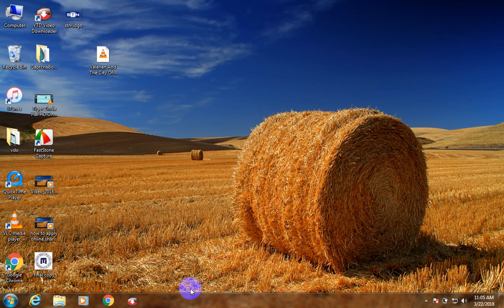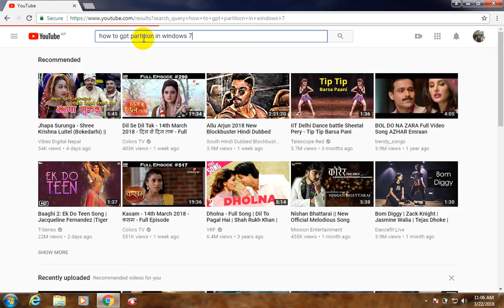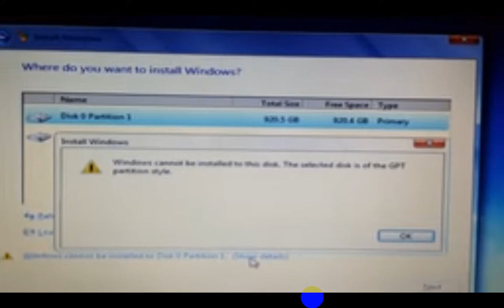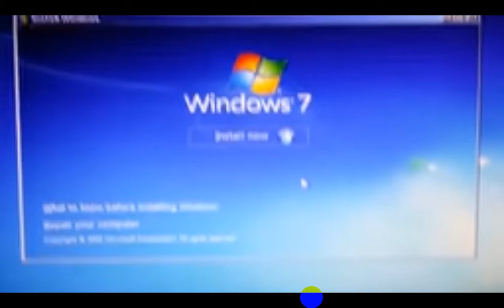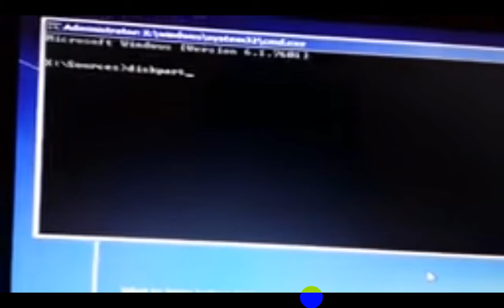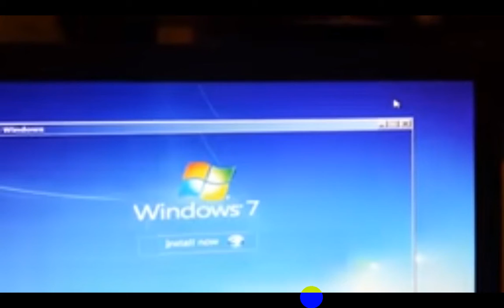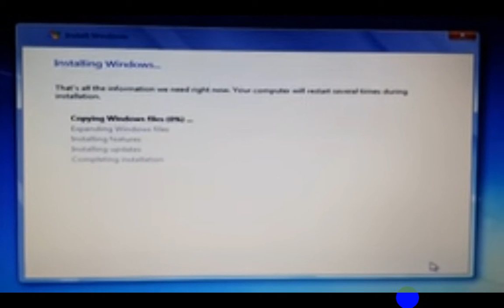how to install windows 7,8,10 and 11 on GPT partition style